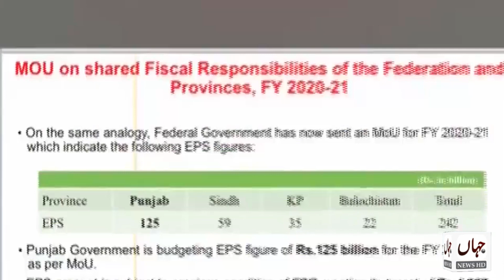Punjab Wants To Borrow Up To Rs 77 Billion | 30 June 2020 | JAHAN HD